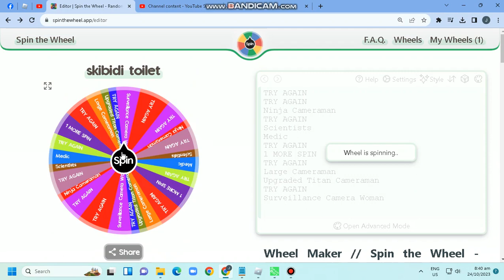TRY AGAIN Bababoon